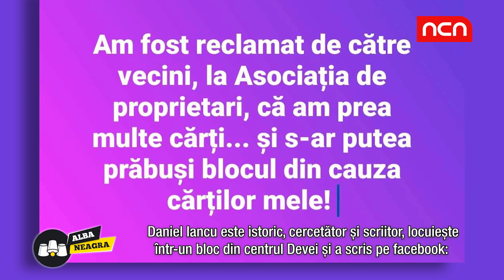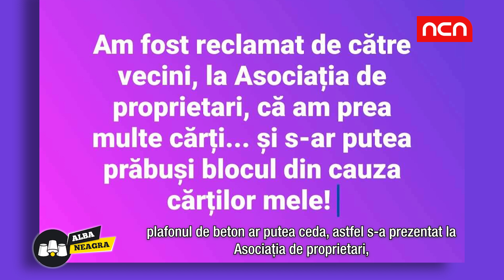Alba-Neagra - ȘI-AU RECLAMAT VECINUL PENTRU CĂ ARE PREA MULTE CĂRȚI!!!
De o săptămână dezbatem piesa „Macarena”.
Cum să înțeleagă mesajul unii care reclamă un vecin pentru că are prea multe cărți?